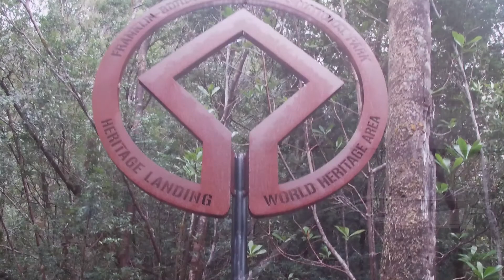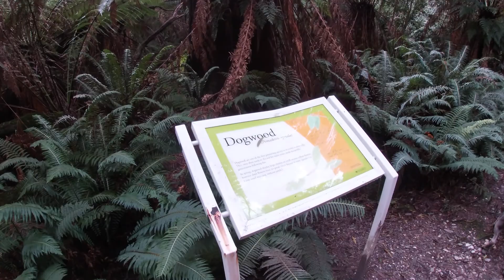TASMANIA - Gordon River Wilderness Cruise - Trippin Around Aus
The amazing World Heritage Area of the Gordon River needs to be seen to truly appreciate the wonders of nature. This is just a small glimpse of this stunningly beautiful pristine area, we never want to spoil it for others with too much footage, our only hope is that it inspires you to come and see it for yourself. whilst in Strahan we also visit Hogarth Falls, yet another gorgeous walk that is easily accessible by all.